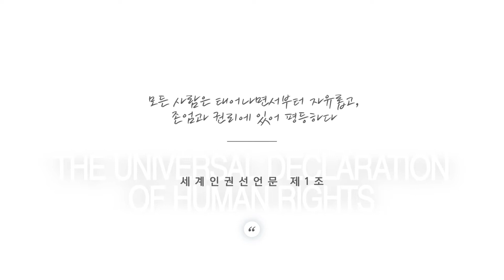청탁(淸濁)TV】『인권송』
직장생활에서 때로는 동료가 무심코 던진 말에 상처 받기도 하고,
반대로 우리도 모르게 동료의 마음에 상처를 주는 말을 할 때도 있습니다.

진심이 아닌데 말이죠.
직장인 모두가 속상한 일 없이, 더욱 행복해질 수 있는 방법을 노래에 담아보았습니다.

바로 ‘인권송’인데요. 탁대리와 타닥의 성우인 유명 개그맨 이세진씨가 멋진 랩으로 참여하셨습니다.

함께 들어보실까요?
Come on yo!